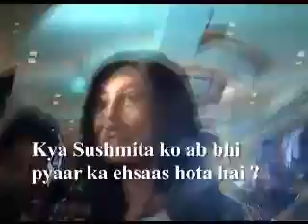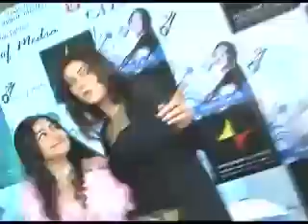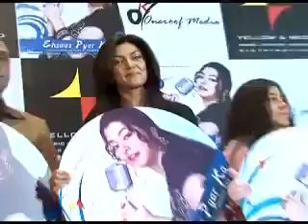Sushmita Sen in love again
Guess where and when we saw Sushmita Sen right after IIFA awards. We met the Former Miss Universe at a music launch of a new album titled Ehsaas Pyar Ka. The singer of the album is Jahnavi Roy who is from Bengal and Sushmita Sen claims that she was present at the launch to encourage her. However, when asked about whether is there any ehsaas of love in her lifeshe smilingly claims Sushmita toh ushi eshaas ke saath jeeti hai. Wondering what that means? Take a look